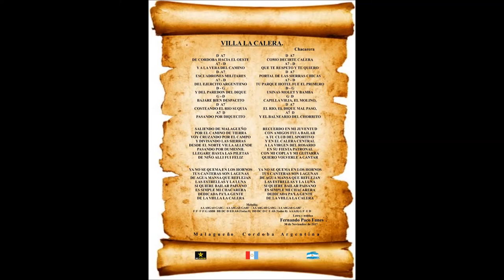CALERA - CHACARERA DE FERNANDO PACO FUNES - 15 de Diciembre de 2017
HIMNO HOMENAJE CON LA ESTRUCTURA DE CHACARERA COMPUESTA SU LETRA Y MÚSICA POR EL CANTAUTOR POLINSTRUMENTAL  FERNANDO "PACO" FUNES, EL 30 de Noviembre de 2017 en MALAGUEÑO - CÓRDOBA - ARGENTNA